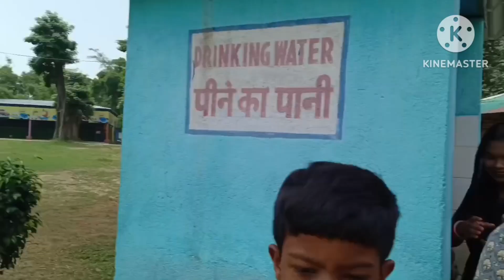JAMSHEDPUR WATER PARK VLOG VIDEO ENJOY WITH FAMILY 😍❤️🔥